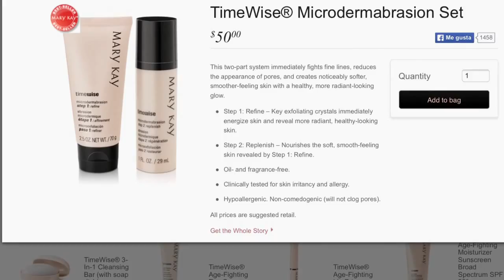Como tener una piel hermosa libre de espinillas! /cuidados del rostro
Chicas espero y les sirva este video!. Se los hice con muchoo amors
Algunos exfolian tes caseros k pueden utilizar son:
1-azúcar con miel
2-sal con agua
3- azúcar con leche
4-yogurt con azúcar ..
5-azúcar con limón

Para bajar un poco el granito pueden utilizar:
1- Sabila untada.
2- naranja untada.
3- jitomate untado.

Mi instagram.
_xoGLAMxo_